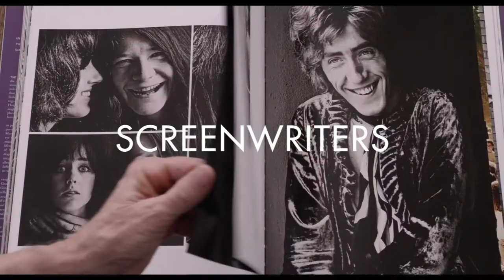SMA Talent - 10 Minutes with...Ian Arber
SMA TALENT is proud to present, the FIRST in our new online series,
Join Owen and award-winning composer and multi-instrumentalist, Ian Arber as they chat about his process, his recent collaborations and life as a composer!